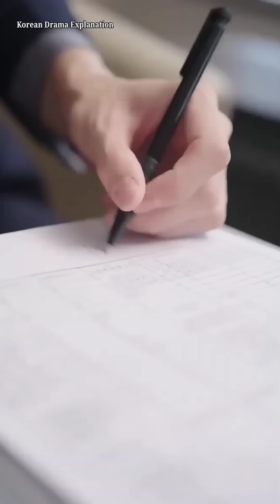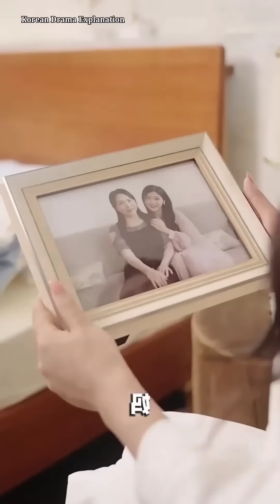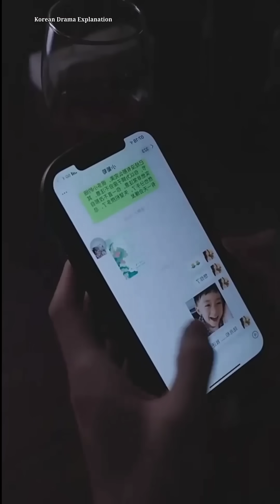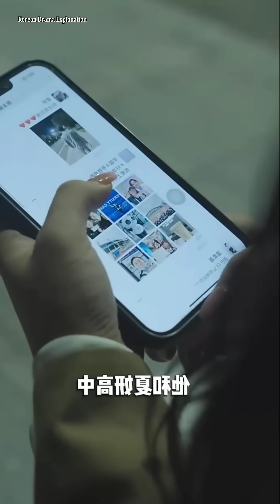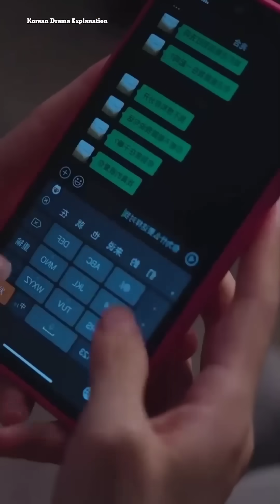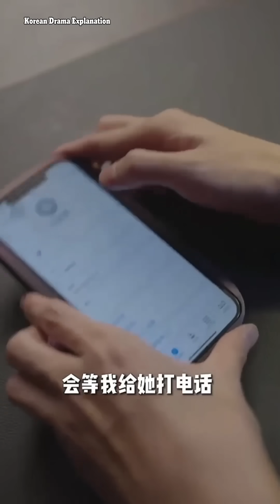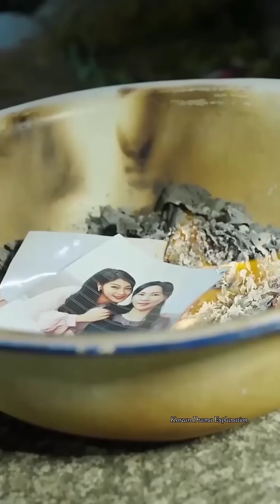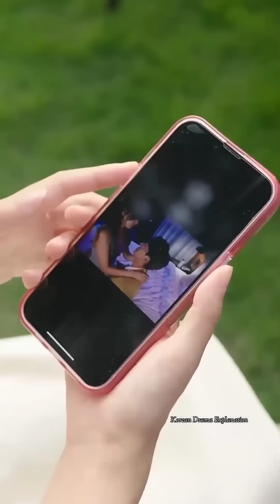After Betrayal By Her Fiance, She Spent Night With Ruthless 👿 Boss | Full Movie Explained In Hindi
About Drama-
After Betrayal By Her Fiance, Nan Spent Night With Ruthless 👿 Boss Lu Zhong

After Betrayal By Her Fiance, She Spent Night With Ruthless 👿 Boss

Topic Covered
Love in contract  explained in hindi
Korean drama explained in hindi
Contract love Korean drama
Contract love drama explained in hindi
 Contract marriage Chinese drama
New romantic Korean drama

This video is made only for the entertainment purpose.

Hope you will enjoying this video 💜 Help Me To Reach 1 Million Subscribers.